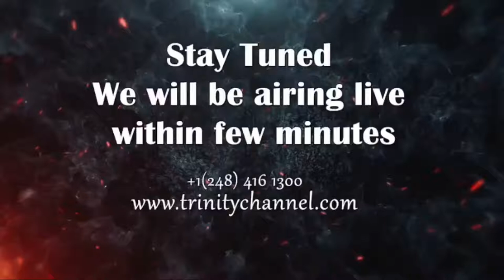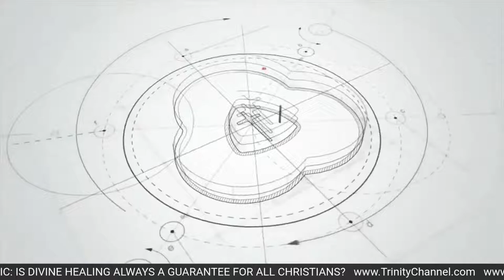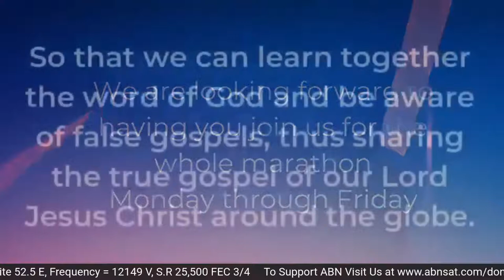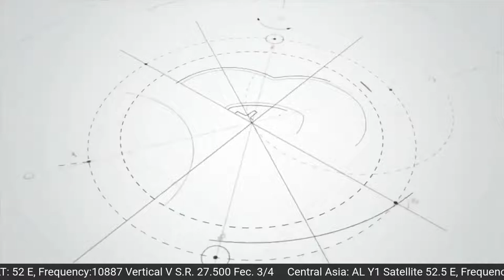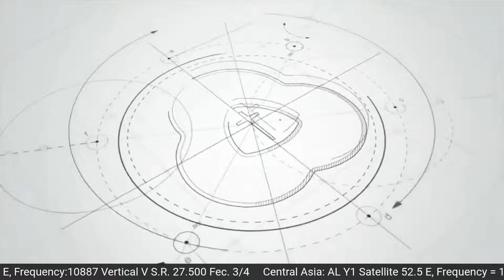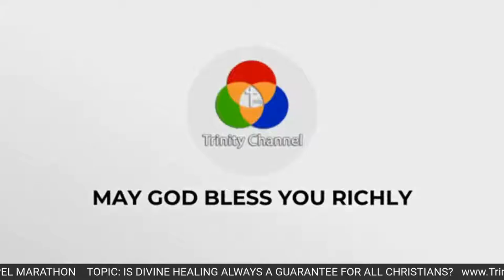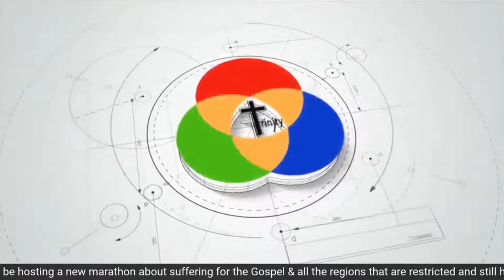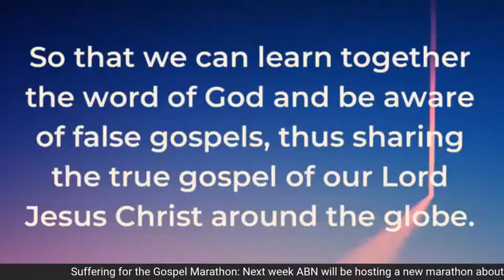Is Divine Healing Guaranteed? Matt Slick, Tony Costa, Clay Jones, Brian Holmes - Prosperity Gospel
Join Matt Slick and guests Pastor Brian Holmes, Dr. Tony Costa, and Dr. Clay Jones on the second day of the False Prosperity Gospels Marathon to discuss the question:

Is Divine Healing Guaranteed For All Christians?

ABN Prosperity Gospels Marathon
Streamed live on Apr 5, 2022 on Trinity Channel
Host: Matt Slick, Christian Apologetics Research Ministry (CARM.org)
Guests: Pastor Brian Holmes of MPowered Christian Ministries, Dr. Tony Costa, Dr. Clay Jones

TIMESTAMPS:
0:00 Introduction

You can donate to our ministry and support a variety of Kingdom-advancing programs, services, and gospel projects

ABN PARTNERSHIP WITH MPOWERED CHRISTIAN MINISTRIES
10/40 WINDOW DISCIPLESHIP
Learn more about how to get involved and help support efforts to reach and disciple the most unreached part of the world for Jesus!

Get access to the MPOWERED INTERVIEWS ARCHIVES, commercial-free, video and audio-only versions of every episode. You can also ask follow-up questions in the private discussion area within the individual episode

SUPPORT AND PARTNERSHIP
You can help support our ministry by partnering with us, participate and ask questions in the live shows every week, access a commercial-free archive of all of our past episodes (video and audio-only versions available), and enjoy a variety of other benefits, online courses, and online private community by partnering with us in our membership program EMPOWERED365.
Options starting from $10/month for individuals and organizations.

For one-on-one help Pastoral Counseling, Ministry Training, or Christian Life Coaching, book a free consultation call or schedule a new client session (zoom or in-person)

Have thoughts? Share them below in the comments area!